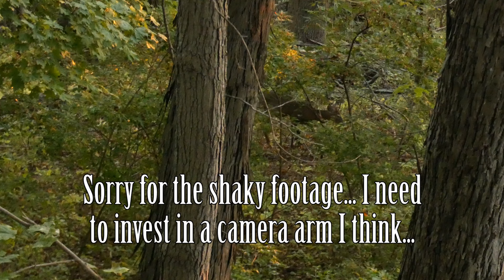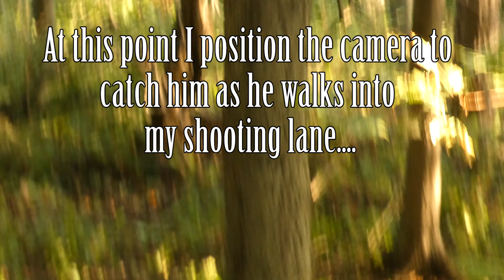BIG BUCK Encounter - First DEER HUNTS of the Season - 2024/2025 Deer Season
Come along on my first few hunts of the season!! Haven't hunted as much I would have liked but started off pretty good.

**Social Media**
Facebook: Caldwell Country Outdoors
Twitter (or whatever it’s called now): @CaldwellOutdoor